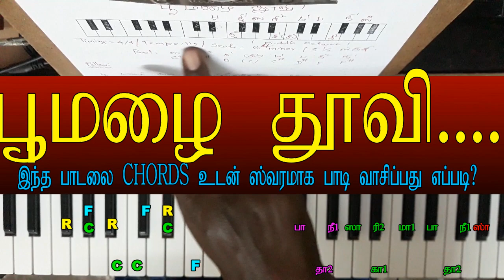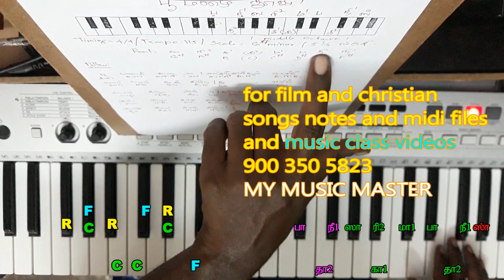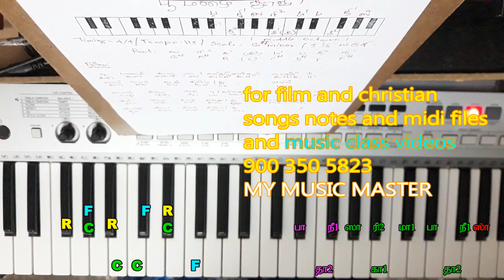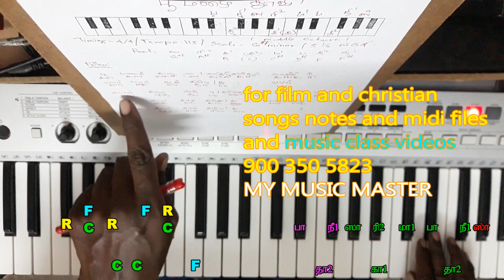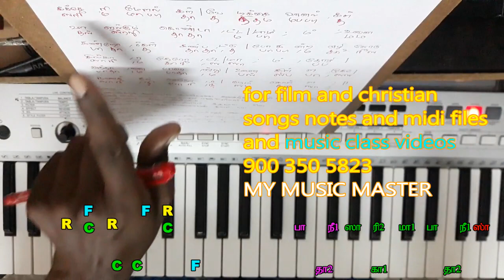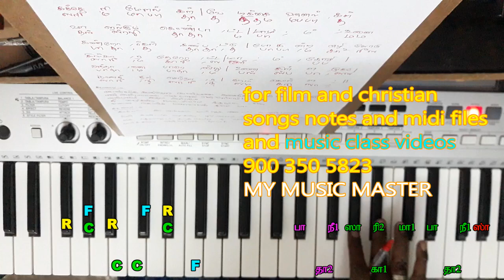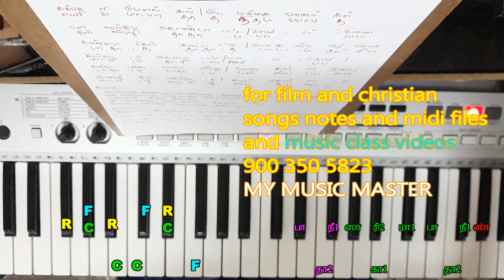TAMIL FILM SONGS NOTES AND CHORDS/HOW TO PLAY KEYBOARD IN TAMIL / MUSIC CLASS IN TAMIL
FOR MY MUSIC MASTER ALL DATA